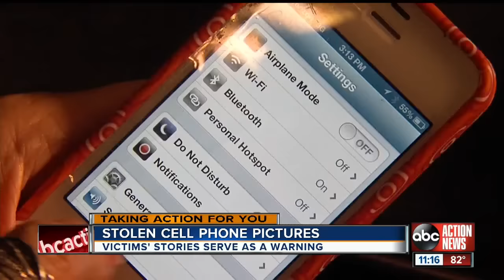T-Mobile, Sprint employees steal private images from couple's phone when traded for an upgrade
Store employees steal private pics during trade.